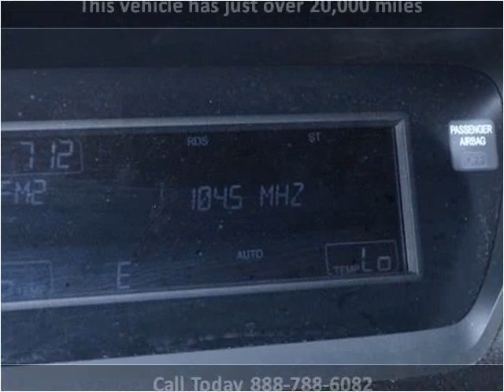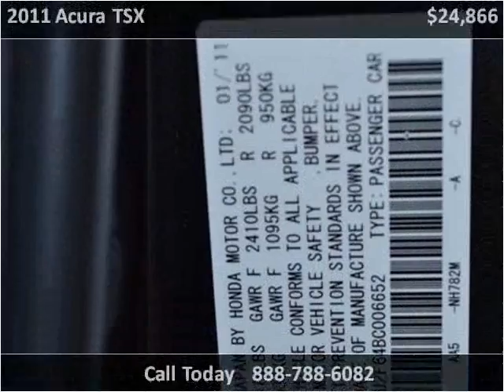2011 Acura TSX Used Cars Charleston SC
This 2011 Acura TSX is available from Hudson Nissan.